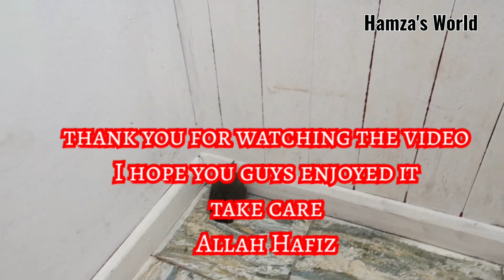Feeling Very Sad For The Baby Bird. ফিলিং ভেরি সদ্ ফর দি বেবি বার্ড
This is a mix vlog.

Found a baby bird in my garden bird was very harmful by two birds
Fried egg
# Fresh naga
# tour of my garden

share the video please with your families and friends.

comment and let me know how was the video.